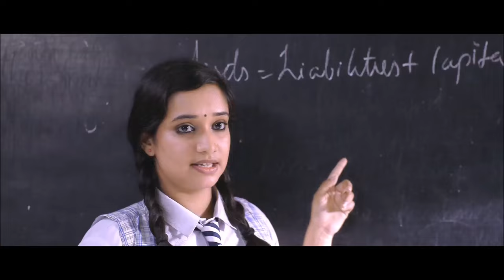Kannadaykalle Video Song HD | Film Thank You Very Much | Reju Joseph | Mridula Warrier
Song - Kannadaykalle.
Film - Thank You Very Much
Singer - Reju Joseph | Mridula Warrier
Lyrics - P.E.Usha
Director - Sajin Lal
Story, Screenplay & Dialogues - R Ajith
Produced by Chalk Late Films
Executive Producer - Shibhu Thomas